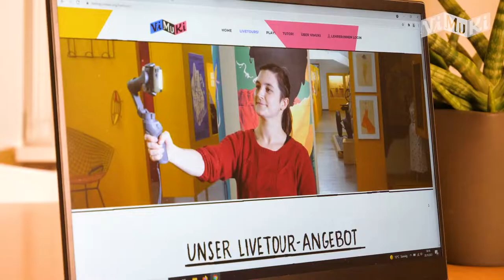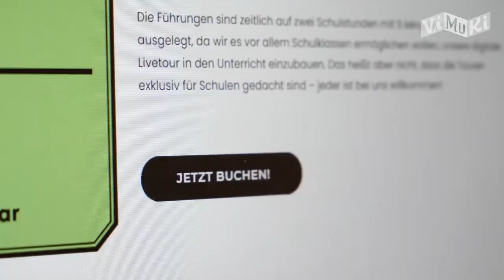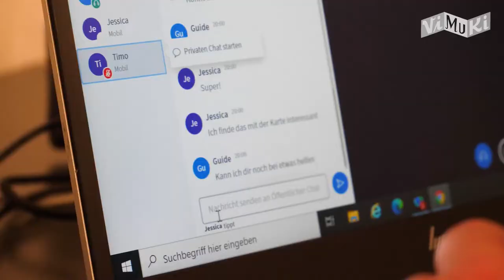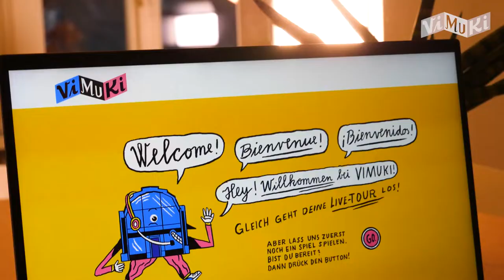Teilprojektvorstellung VIMUKI – Virtuelles Museum für Kinder und Jugendliche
Historisches Museum Saar:
Das Virtuelle Museum für Kinder und Jugendliche (VIMUKI) kombiniert eine Online-Lernplattform mit einem Videokonferenz-Tool. Ausstellungsbegleiter*innen leiten in virtuellen Touren durch das Museum. Dabei können sie 3D-Modellierungen einzelner Exponate, Kurzfilme, Liveschaltungen zu anderen Schauplätzen und weitere Tools einbinden, um die Touren jeweils passgenau auf die Gruppen abzustimmen. Anhand von Quizfragen und bei Rallyes vertiefen die Schüler*innen ihr Wissen.